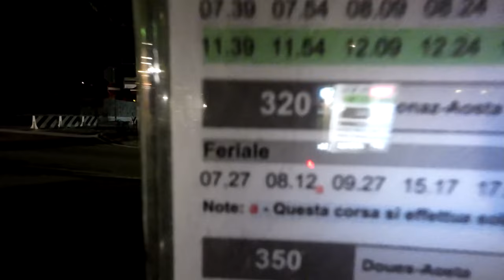Mit Lebensmittelvergiftung aus Krankenhaus geschmissen!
Wir haben vor dem Krankenhaus Notfallbiwak gemacht und wurden mit Lebensmittelvergiftung in der Früh rausgeschmissen. Anschließend hatten wir eine über 20h Busfahrt mit Flixbus vor uns gehabt. Italien Roadtrip.